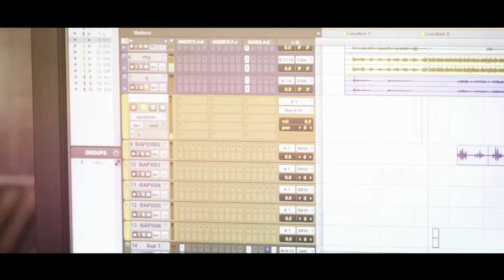Bappi Lahiri – Disco Barbeque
Barbeque Nation presents “Bollywood Disco Carnival” a tribute to the golden era of Bollywood disco.

Singer & Composer - Bappi Da
Lyricist - PlanB Team
Producer - Barbeque Nation

Barbeque Nation was founded in 2006 with a simple vision – offering a complete dining experience to customers at affordable prices.
One of the most successful casual dining chains in India, Barbeque Nation pioneered the concept of live grills embedded under dining tables – allowing customers to grill their own barbecue’s right at their tables.

Barbeque Nation has the widest Buffet with more than 100 dishes being served in the menu. This operation has started at Lokhandwala outlet & has spread to major outlets in the country.